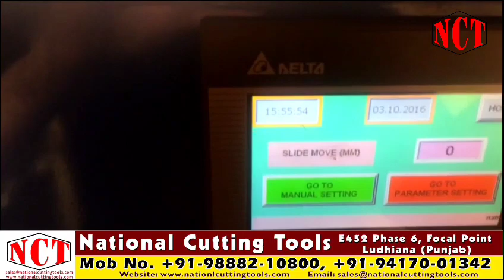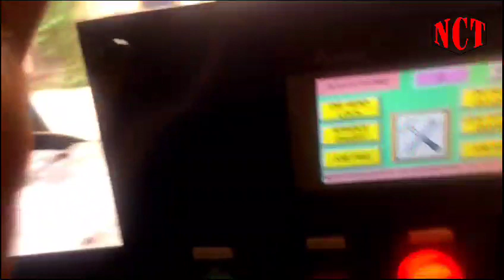How to make high-quality thread on automatic gi & steel pipe threading machine for mass production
ALGEIRA
AUSTRALIA
BANGLADESH
BHUTAN
CANADA
CENTRAL AMERICA
EGYPT
ISRAEL
ITALY
JORDAN
MALAYSIA
MEXICO
PERU
PHILIPPINES
PORTUGAL
QATAR
SAUDI ARABIA
SOUTH AFRICA
SOUTH AUSTRALIA
SRI LANKA
THAILAND
TUNISIA
TURKEY
U.A.E
UK
USA
VIETNAM

Company Addresses:
Office:30-Partap Colony ,Model Gram,
Factory Add:E 452 Phase VI Focal Point
City: Ludhiana
State: Punjab
Country : India
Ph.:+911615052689